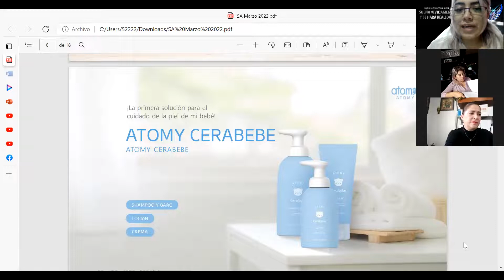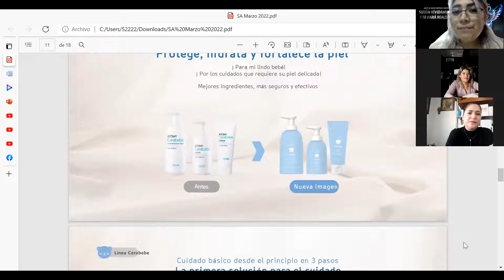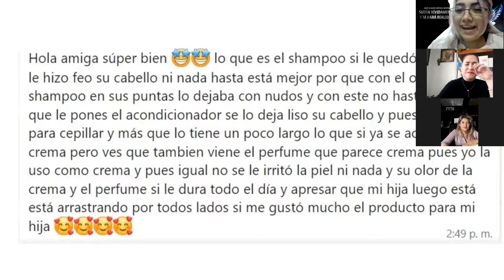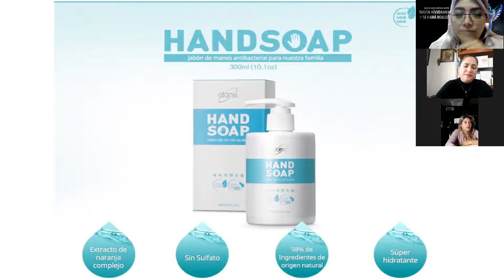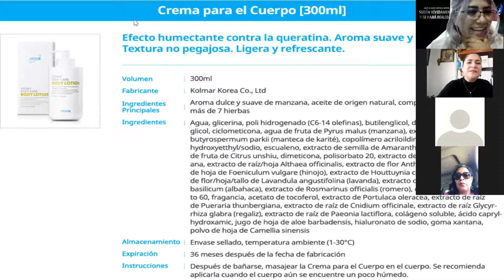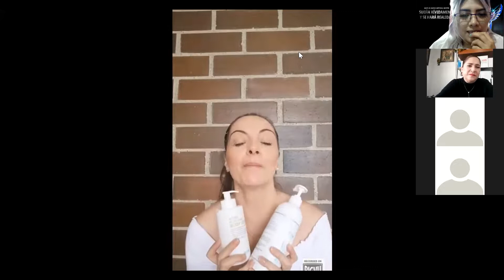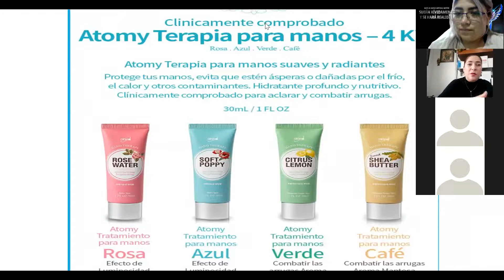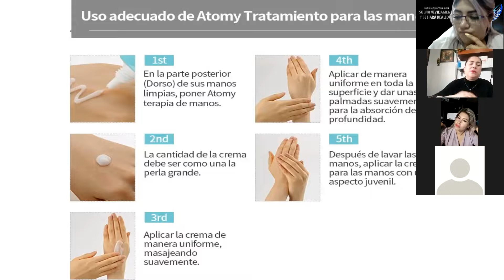ATOMY cuidados para el Cuerpo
Conoce nuestros productos ATOMY CERABEBE, Body lotion, Terapia de manos y Jabón de Manos
ponentes: Laura Alva y Diamond Máster Daniela Gómez